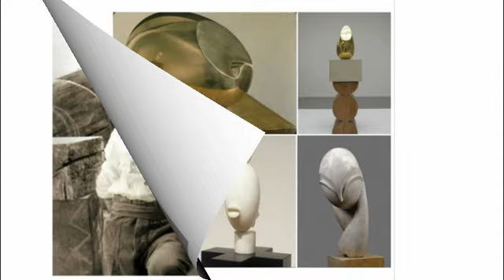Constantin Brâncuși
ConstantinBrâncuși a fost un sculptor român celebru și unul dintre cei mai importanți artiști din mișcarea artistică cunoscută sub numele de avangardă. El a avut o contribuție semnificativă la dezvoltarea artei sculpturale în secolul XX și este cunoscut pentru creațiile sale revoluționare în domeniul sculpturii moderniste.